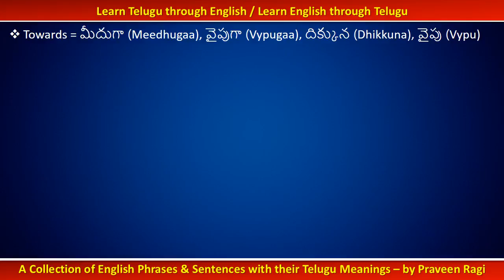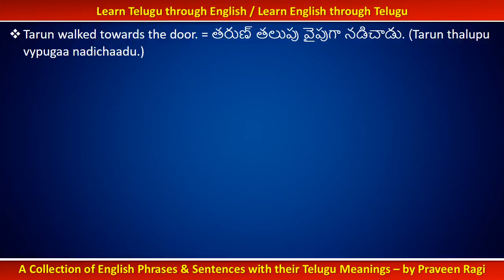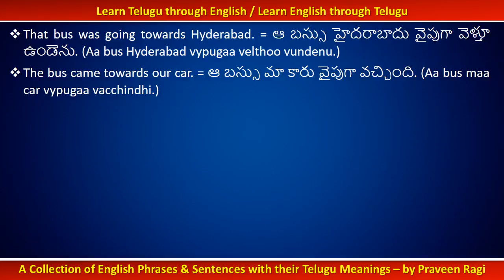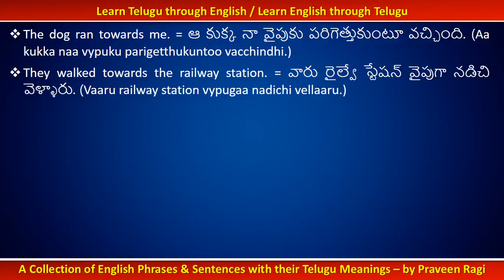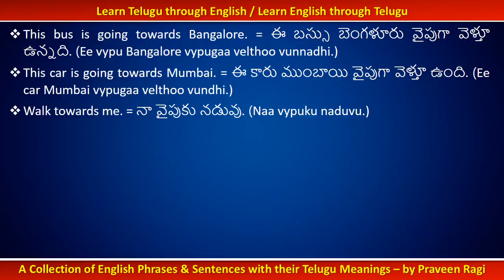018 - Spoken Telugu (Intermediate Level) Learning Videos - Sentences Using The Word "Towards"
Our Bank Account Details:- Account Name : Ragi Lavanya, Account No.: 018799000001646, Bank: Yes Bank, Branch: Warangal Branch, Account Type: SA (Savings Advantage), IFSC Code: YESB0000187.
Sponsor our videos: Just make one-time payment and display your advertisements in our videos to promote your Business, Services & Products!
for text-based lessons
Learn Telugu through English /  Learn English through Telugu
A Collection of English Phrases & Sentences with their Telugu Meanings – by Praveen Ragi